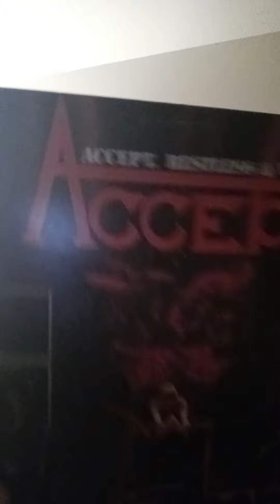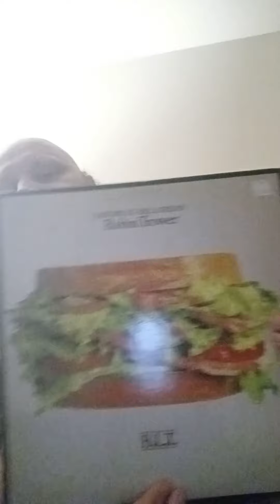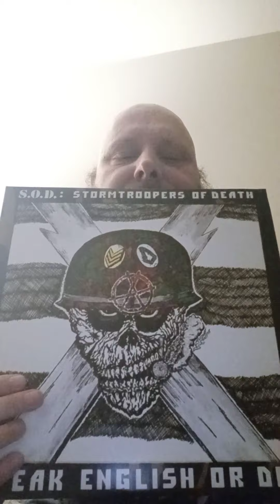Ron Haggerty contest entry